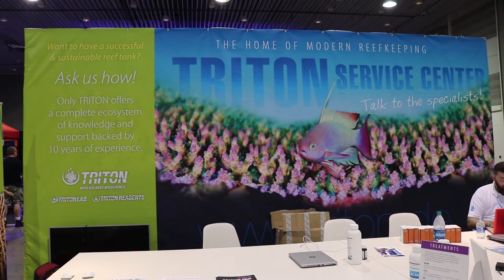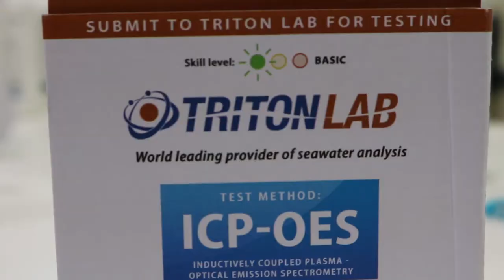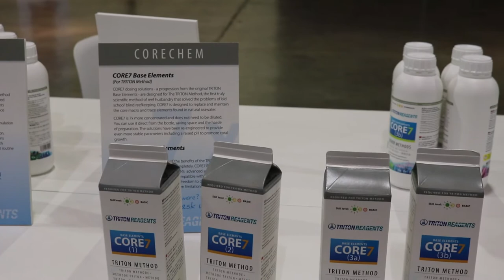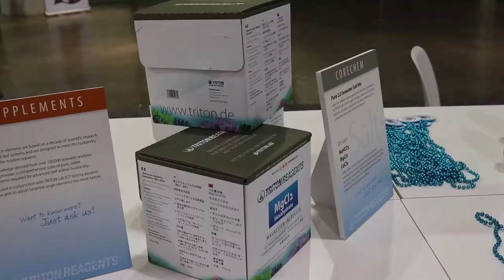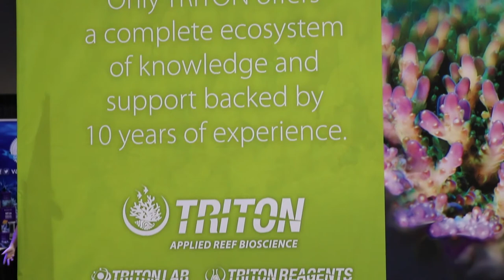TRITON APPLIED REEF BIOSCIENCE! MODERN DAY REEF KEEPING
Triton set up a booth at MACNA and I had to go find out what Triton was all about. The Triton method is a way of finding out a ton of information about your Reef tank by sending in a water sample. MODERN DAY REEF KEEPING.
Triton Applied Reef Bioscience was founded to take the mystery out of reefkeeping by empowering aquarists to test their sea water, know what is actually in it, and use scientific advice to fix water quality problems before they arise.

My Camera!

The Battle